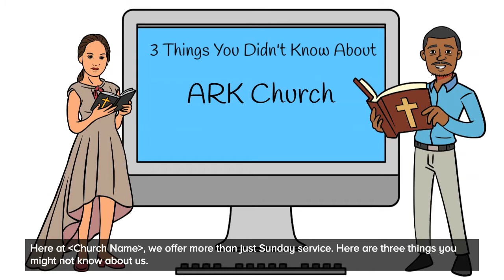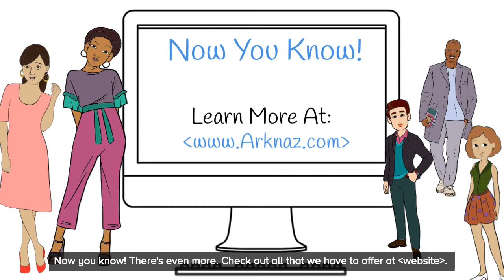Things you didn't know about our Church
Services 8:45 AM & 10:45 AM in person or Online it's your choice.